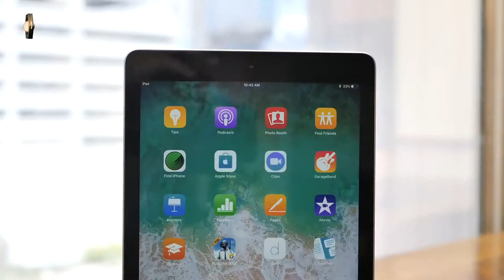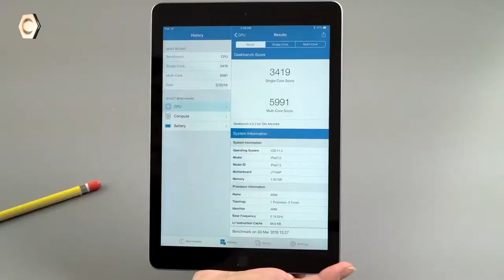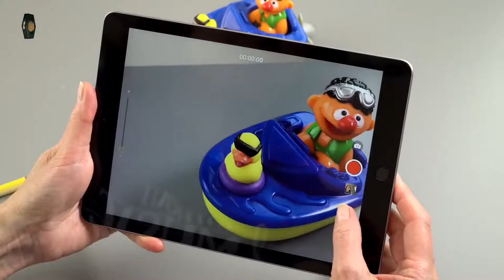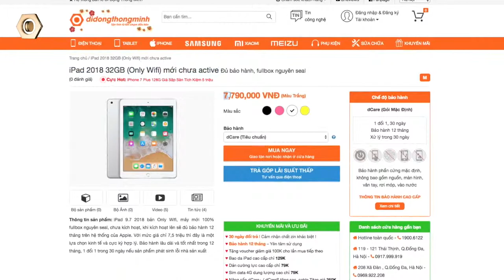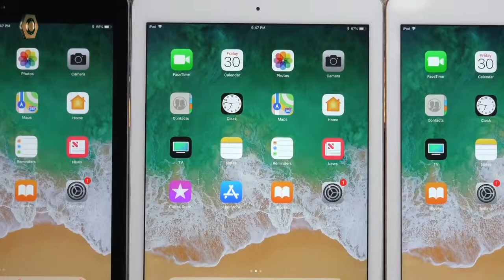3 lý do nên mua iPad 2018 mới giá siêu “hạt rẻ”